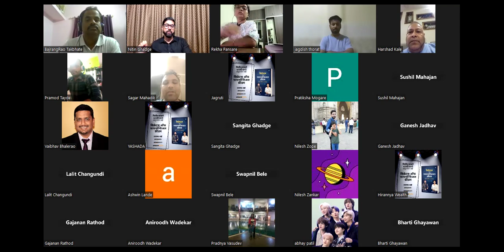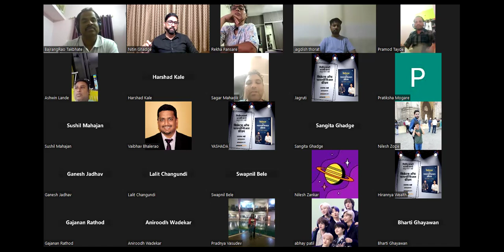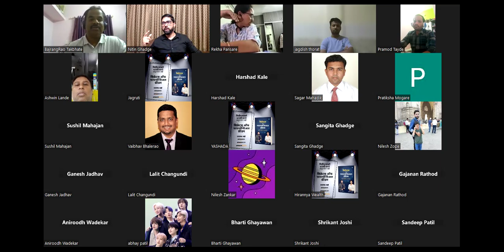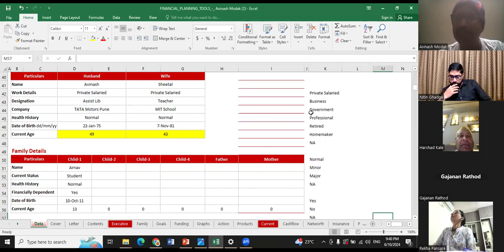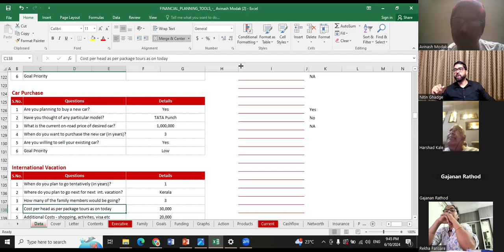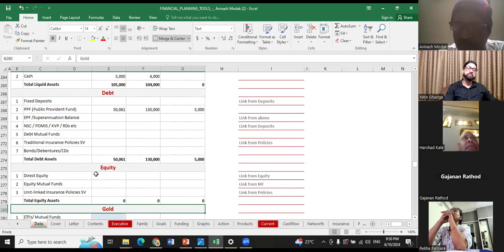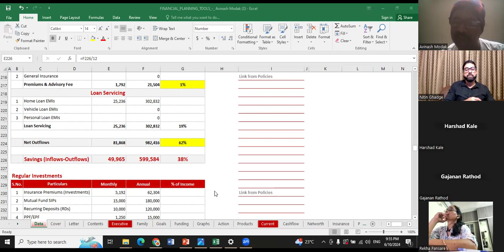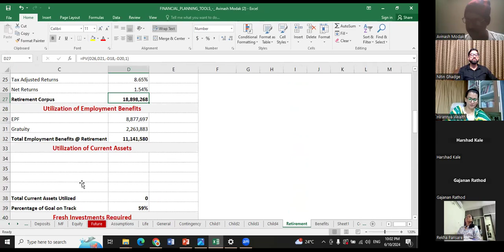Last Lesson of Financial Planning Blueprint